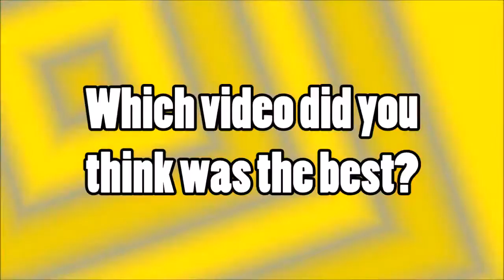FUNNIEST DOGS EVER 3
funny videos about,
funny videos about babies,
funny videos african,
funny videos at school,
funny videos about cats and dogs,
funny videos arab,
a funny video to show your friends,
a funny video clean,
funny videos clean 2020,
nasty c funny videos 2020,
c o c funny videos,
cookie world c funny videos,
c. g. funny videos,
bounty hunter d funny videos,
3d funny videos,